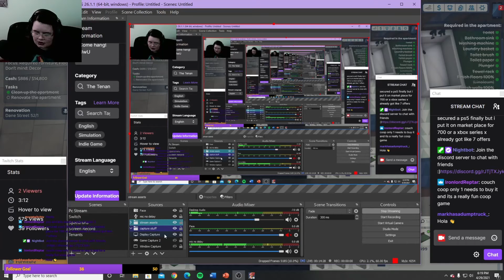Trying Out the New Update [Tenants Ep 7]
A new stream of the tenants!  Here is the first chunk :)
There's a ton of new items, it's super fun!

Or if you wanna check out some of my art: @mc2_art